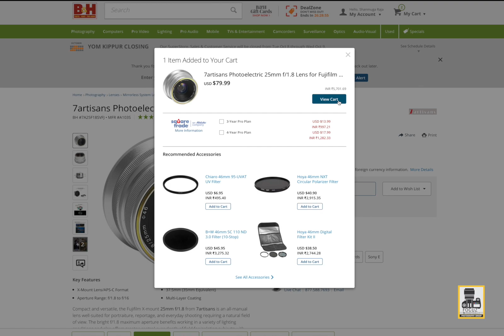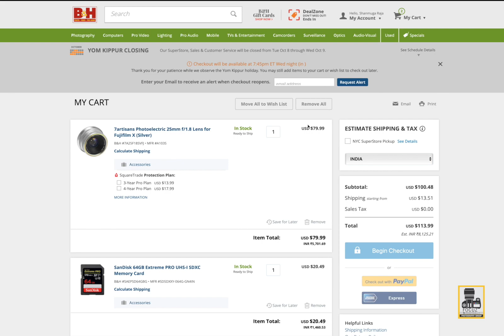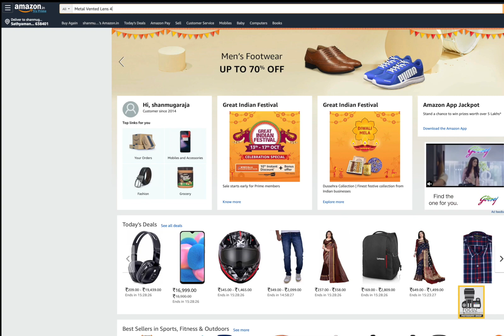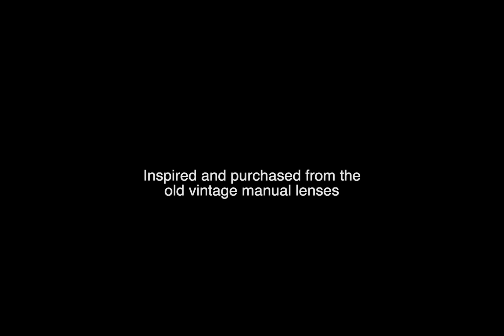7 Artisans 25mm F/1.8 Unboxing (FujiFilm X Mount)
விடியோவும் அதனை சார்ந்த தகவல்களும் இங்கே கீழே இருக்கும் லிங்கினில் உள்ளது.